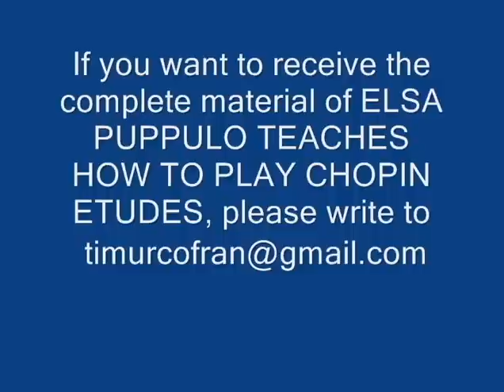ELSA PUPPULO TEACHES HOW TO PLAY CHOPIN ETUDES. Etude Op 10 No 4